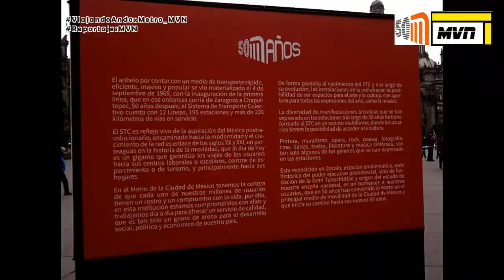Reportajes MVN #06 | Galería Metro y Expo Fotográfica 1969-2019" | Metro CDMX | Movilinoticias.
Sitios Web.